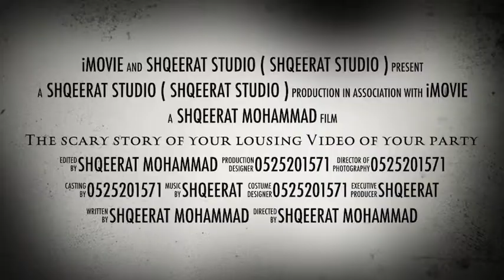المصور محمد شقيرات / 0525201571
شقيرات ستديو ، لخدمات التصوير